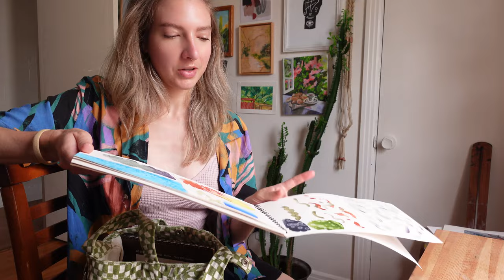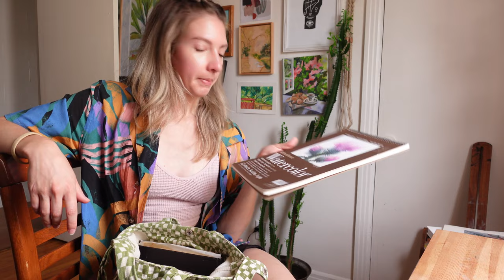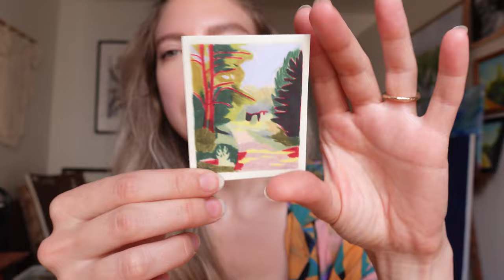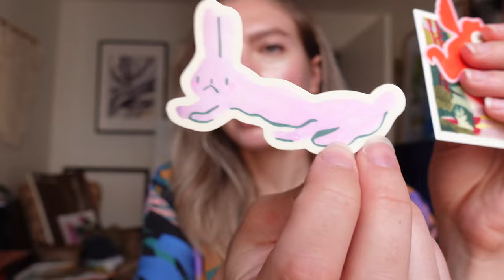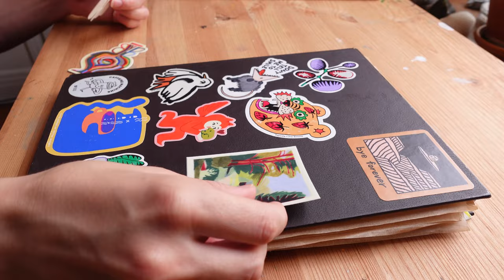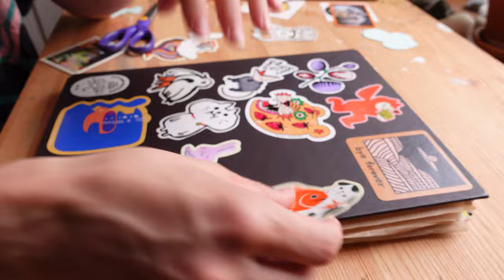finishing my sketchbook ☞ studio vlog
Today is the day!!! This took exactly a year, isn't it crazy?

✘CHAPTERS✘
00:00 hello
01:51 what’s in my plain air bag
05:59 what I painted during my camping trip
09:23 starting page 1
11:20 Leigh Ellexon & Sad Shrimp's collab
13:31 page 1 cont
15:47 day 2
17:19 pottery class creations
18:57 starting page 2
21:02 sticker time!
22:22 page 2 cont
24:12 au revoir!

- Strathmore art journal (series 500) mixed media 8.5 x 11 in.